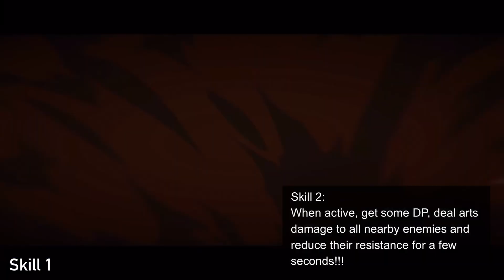Arknights: Jaye New Specialist Archtype 【アークナイツ/明日方舟/명일방주】